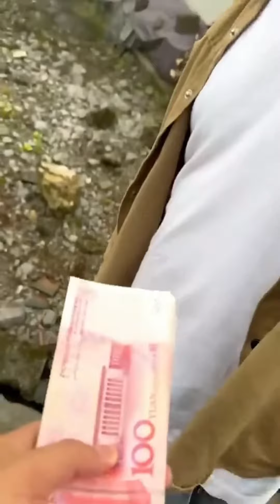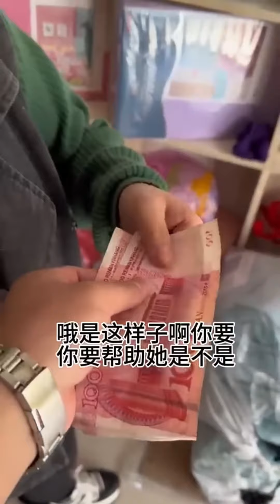雪山上遇見藏族阿妹！家裡只要上門女婿，幾百頭牛羊嫁妝養的起的男人！ 【王一點】